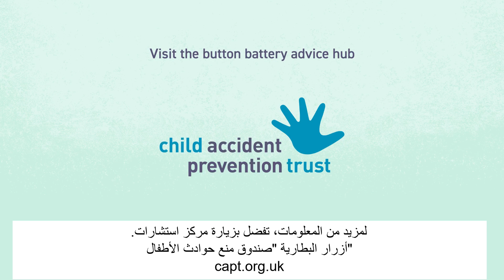Dangers of button batteries to children film in Arabic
Button batteries, in particular big, powerful lithium coin cell batteries, can badly hurt or kill a small child if they swallow one.

This is what happens in their food pipe.